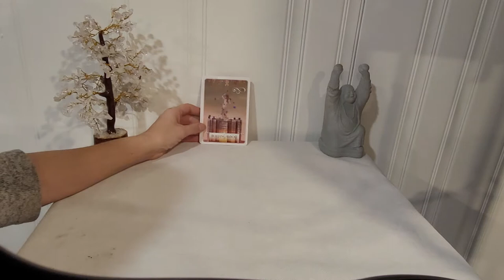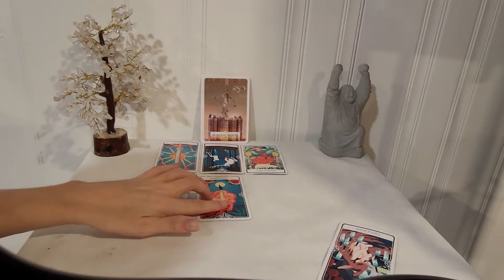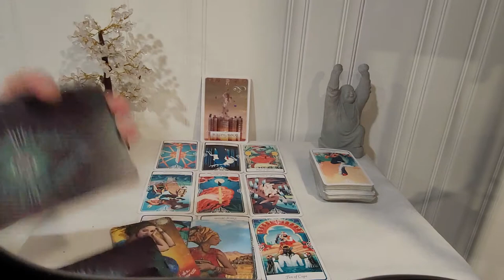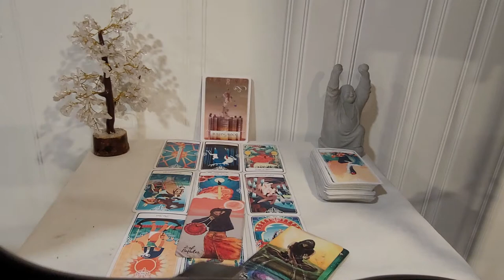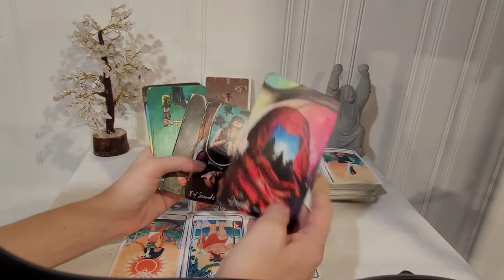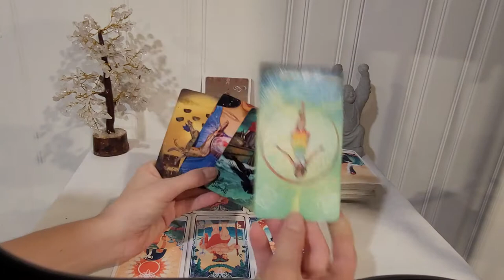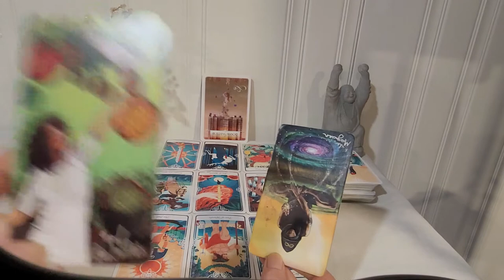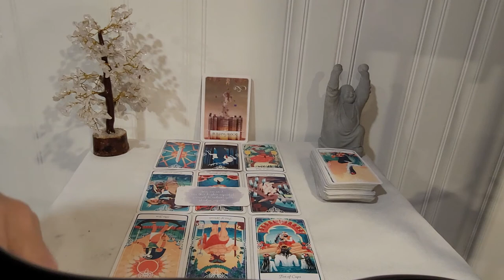YOU CHANGE IT UP AND IT WORKS LIKE A CHARM.